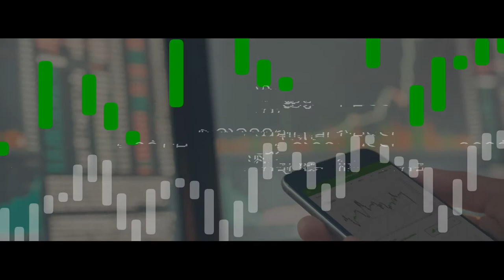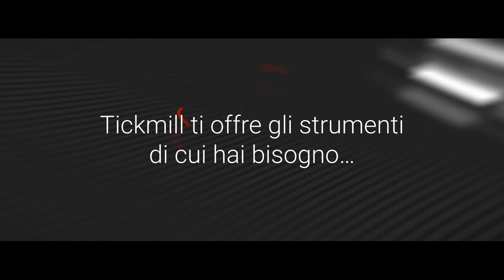Usa Autochartist per fare trading come mai prima d’ora!